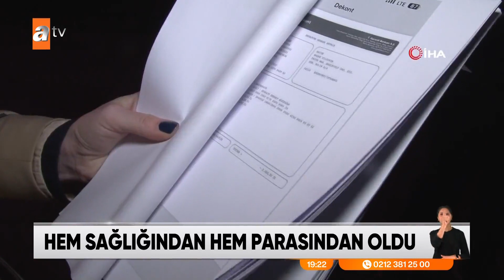Hastaya fazla morfin skandalı - atv Ana Haber 7 Aralık 2022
Skandal olarak nitelenebilecek, çok çarpıcı bir iddianın detaylarıyla devam edelim. Skandalın başrolünde, İstanbul'da özel bir kurumda görev yapan bir doktor var. Hakkındaki iddia şu; böbrek ağrısı şikayetiyle gelen hastasına bile bile fazla doz ilaç vererek onun bir morfin bağımlısı olmasını sağladı. Ve bunu kendisine gelir kapısı yaptı.